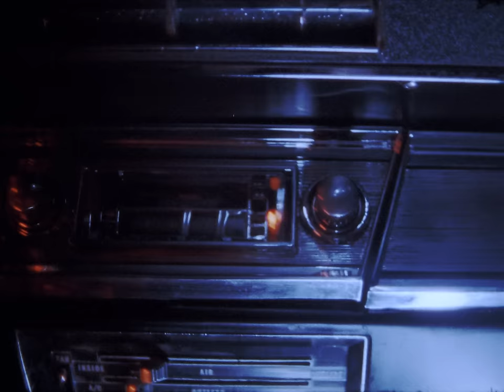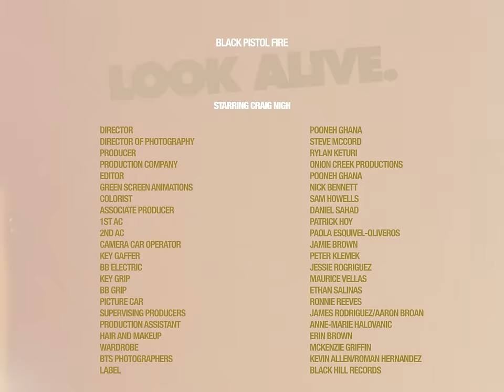Black Pistol Fire - Look Alive (Official Music Video)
Black Pistol Fire ⚡ LOOK ALIVE ⚡ OUT NOW

Starring Craig Nigh

Director: Pooneh Ghana
Director of Photography: Steve McCord
Producer: Rylan Keturi
Production Company: Onion Creek Productions
Editor: Pooneh Ghana
Green Screen Animations: Nick Bennett
Colorist: Sam Howells
Associate Producer: Daniel Sahad
1st AC: Patrick Hoy
2nd AC: Paola Esquivel-Oliveros
Camera Car Operator: Jamie Brown
Key Gaffer: Peter Klemek
BB Electric: Jessie Rogriguez
Key Grip: Maurice Vellas
BB Grip: Ethan Salinas
Picture Car: Ronnie Reeves
Supervising Producers: James Rodriguez & Aaron Broan
Production Assistant: Anne-Marie Halovanic
Hair and Makeup: Erin Brown
Wardrobe: McKenzie Griffin

LOOK ALIVE

What if I, were to say goodbye
And leave it all, Leave it all behind
What if Time was on your side
Would you keep this in mind
Or let it pass you by
Wheels up now we kiss the sky
Rolling back and now wave my rights
Saddle up we gonna ride
Til the morning light
Not showing any signs of life
Try to look alive when they're dropping like flies
Chasing white lines in my Psycho 69

Girl just let me know now
How far will you go now
In my Psycho 69

Gotta get this off my chest
What’s to come of us
Is anybody’s guess
We both know how this story
Always seems to end

Let it fall like the pouring rain
My tears they wash away
Tried but it wouldn't take

Slowly driving me insane
Seek and ye shall find
Tonight we gonna ride
Im my Psycho 69
Psycho 69